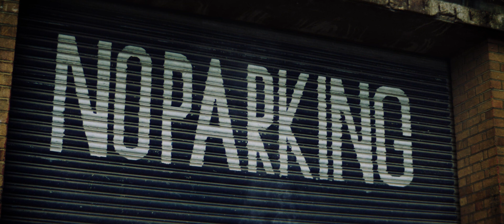RIFT | Sci-Fi Short Film | Atlas Orion Anamorphic Lens Test